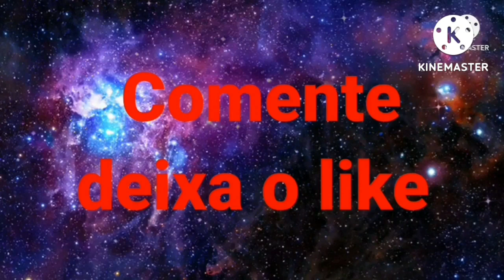Casa dos dinos EP16